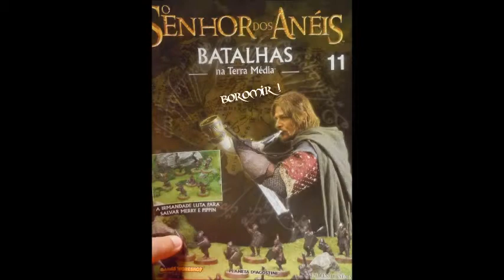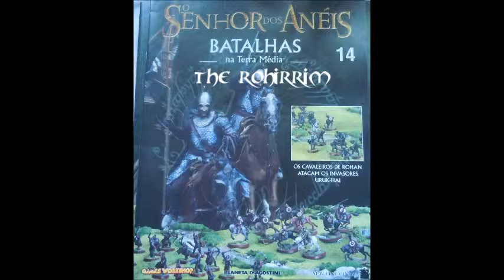LOTR Battle Games in Middle Earth 11-15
Continuation of the Bgime Videos.
It feels really nice to watch this painted miniatures from one year ago and see how much I evolved my painting.
I feel no shame at all to post this miniatures now, and I actually think it's pretty cool :)